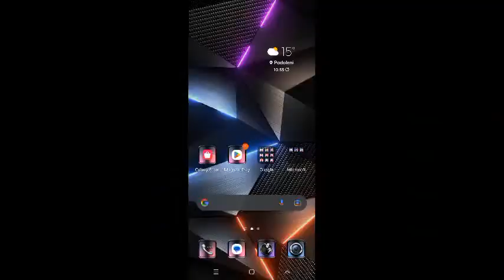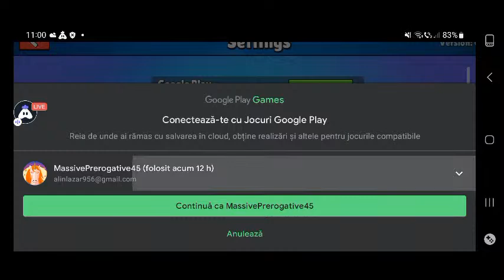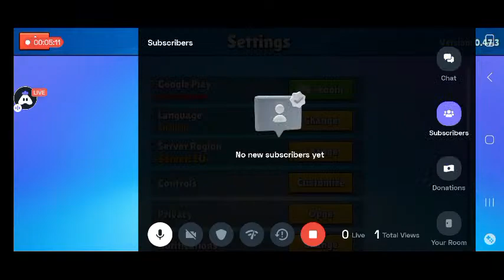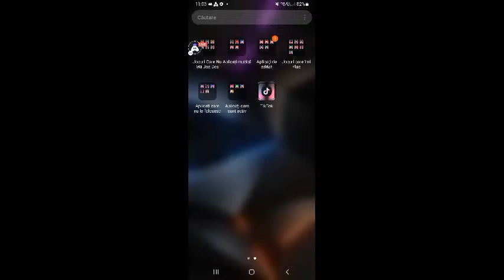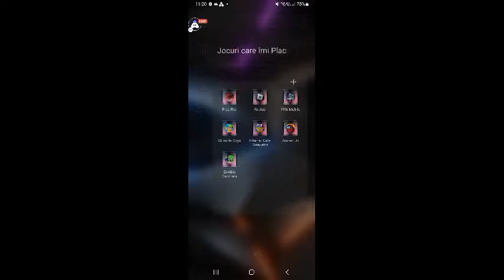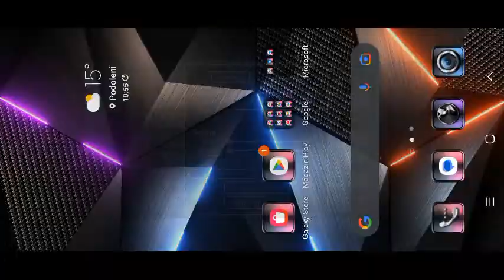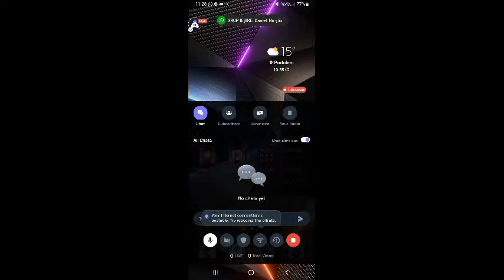English Standoff 2 : 👍 Good stream | Playing Solo | Streaming with Turnip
Hey folks! Watch me play Standoff 2!

Today I am streaming standoff2. Other popular games:
PUBG Mobile
Garena Free Fire
Among Us
Call of Duty Mobile
Fall Guys
Fortnite
Roblox
Minecraft